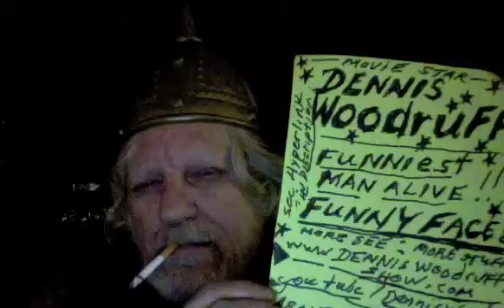harlem shake funny faces